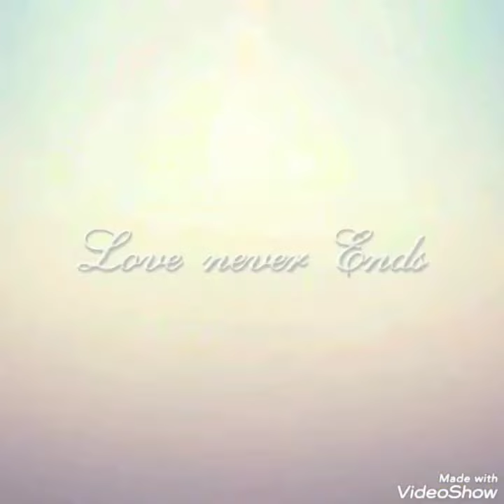Song: Like the Ocean Far and Deep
don't know the reason why.
Though I love to play pretend,
that it's already dead,
my heart bump so deep,
when your song was on my head.

Your love is so deep,
like the ocean far and deep.
Though you're so far away,
darling, you're close to me.

I can't stop my tears to fell.
My heart is missing you,
'coz your love is so deep,